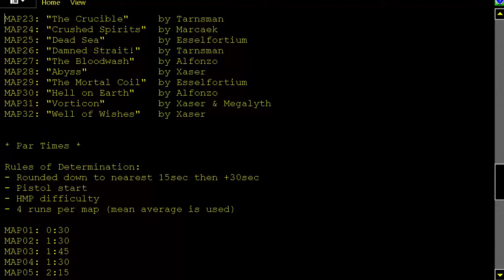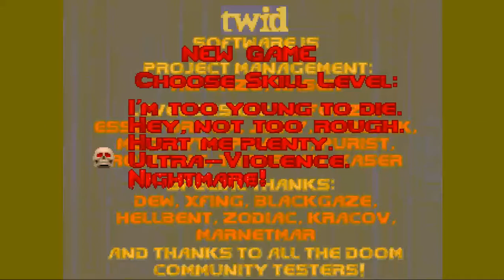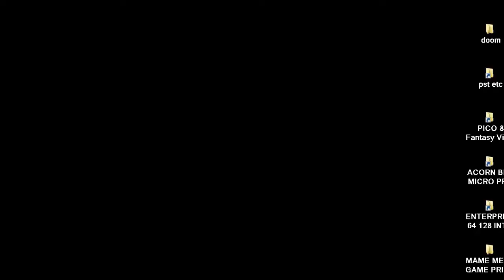DOOM MOD REUPLOAD Doom 2 the Way id Did v1 0 D2TWID WAD By Various MAP 01